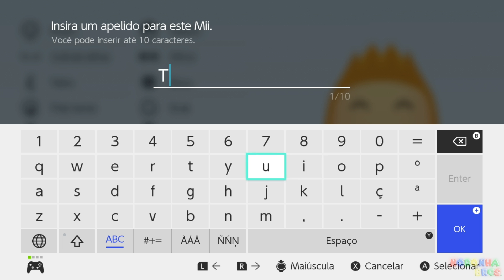TINTIN - TUTORIAL CRIANDO O MII # SWITCH | MIXCELÂNEA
As Aventuras de TinTin no mundo dos Miis.